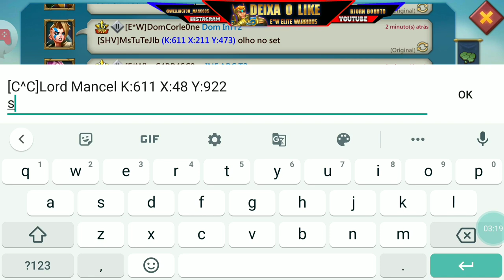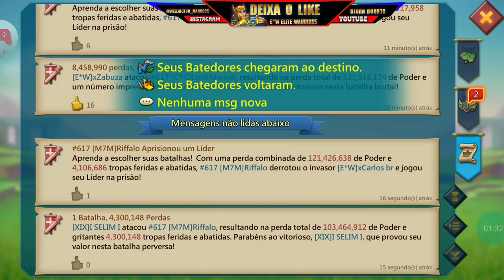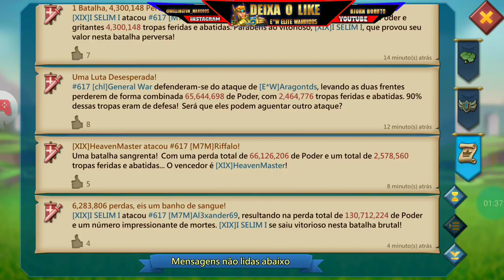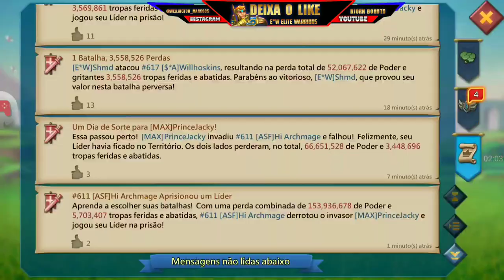Kvk com muitas kills e inimigos Destruído/Lords Mobile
▬▬▬▬▬▬▬▬▬▬▬ஜ۩۞۩ஜ▬▬▬▬▬▬▬▬▬▬▬▬▬
 ▂ ▃ ▅ ▆ BEM-VINDO AO CANAL BJORN BORUTO ▆ ▅ ▄  ▂
▬▬▬▬▬▬▬▬▬▬▬▬ஜ۩۞۩ஜ▬▬▬▬▬▬▬▬▬▬▬▬▬